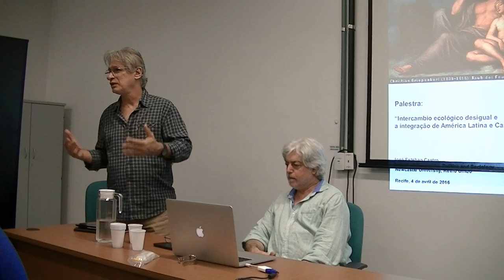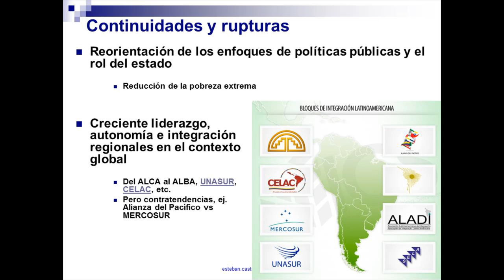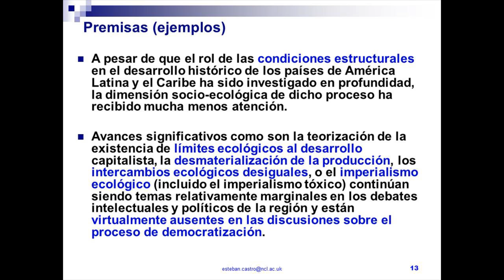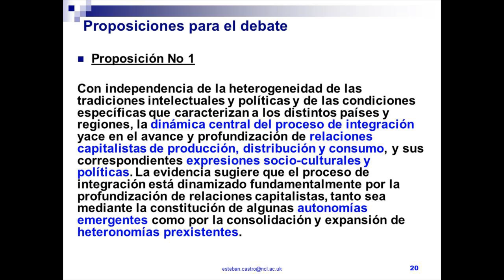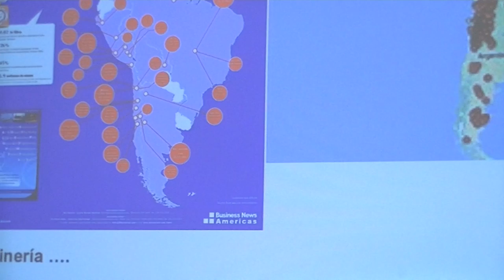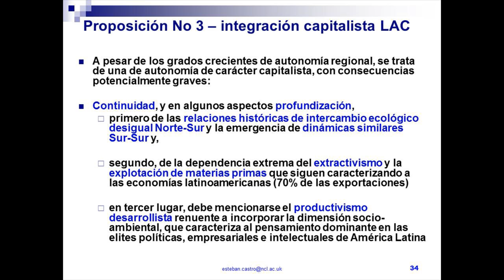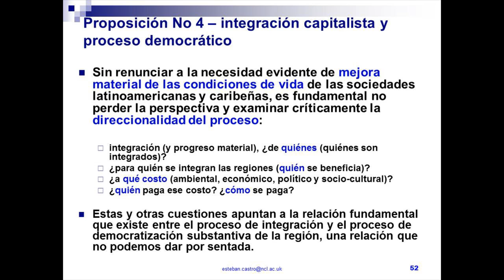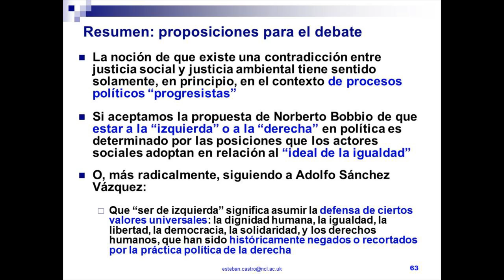Palestra Castro IAL UFPE 040416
Palestra "Intercâmbio ecológico desigual e a integração de América Latina e Caribe" - Prof. Dr. José Esteban Castro (Newcastle University, Red WATERLAT-GOBACIT).
Instituto de Estudos da América Latina (IAL), Universidade Federal de Pernambuco (UFPE), Recife, Brasil, 4 de avril de 2016